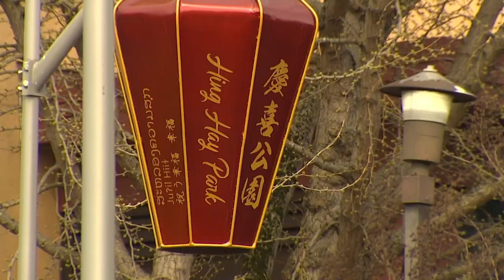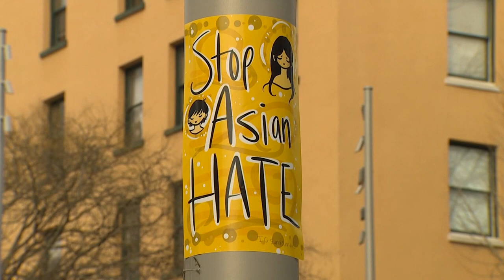Rally in Seattle's International District denounces anti-Asian hate, celebrates culture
Organizers said they felt it was important not just to denounce Asian hate, but to celebrate all the good that comes from the Asian American community.